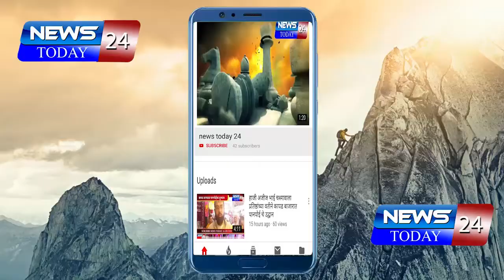सावेडीत फिटनेस योगाच्या वतीने अंतर्राष्ट्रीय योग दिन साजरा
सावेडीत फिटनेस योगाच्या वतीने अंतररार्ष्ट्रीय योग दिन साजरा